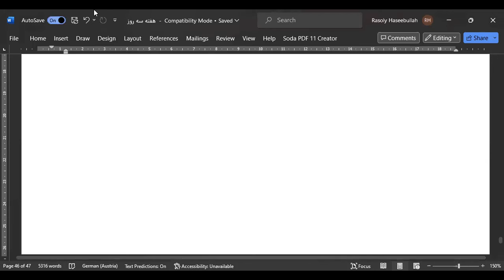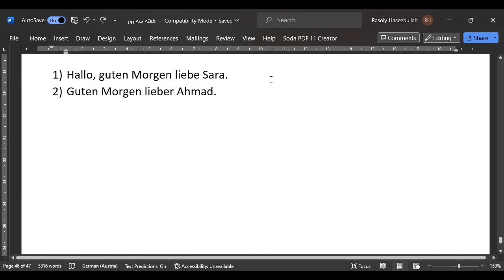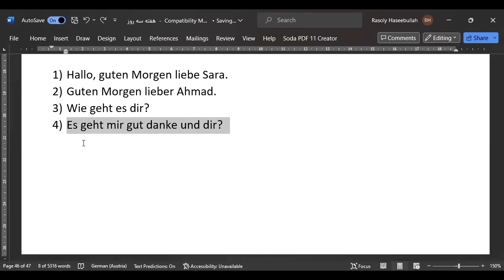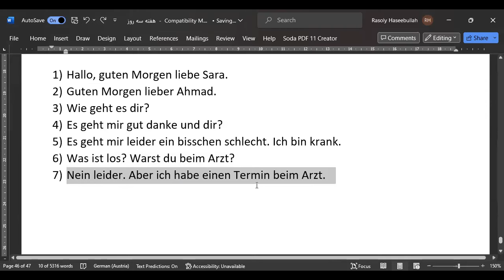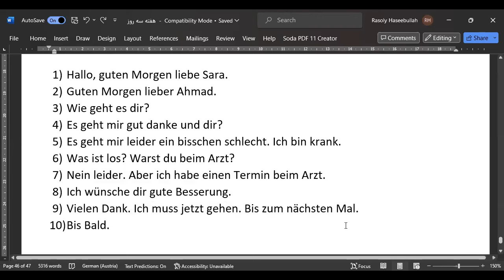A1.1 درس پنجم (محاوره روزمره)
دوستان این درس را حد اقل 10 بار در خانه با کسی تمرین کنید و ویدیو را شریک سازید به دوستان تان